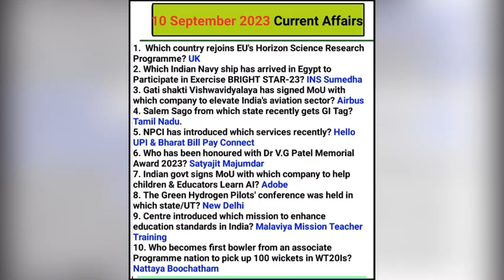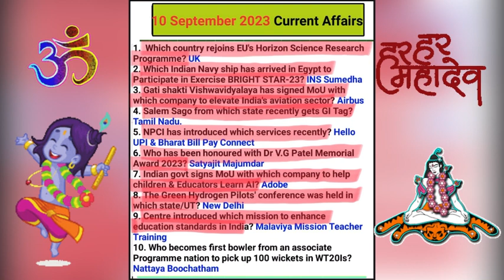Current affairs 😇🥰🥰😇| current affairs 2023 | daily current affairs | current affairs today 🥸😎